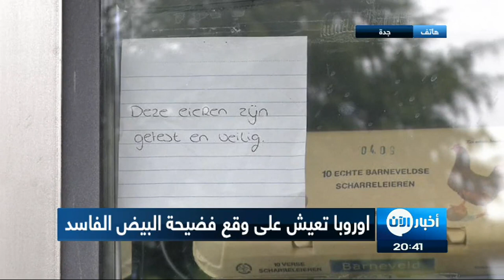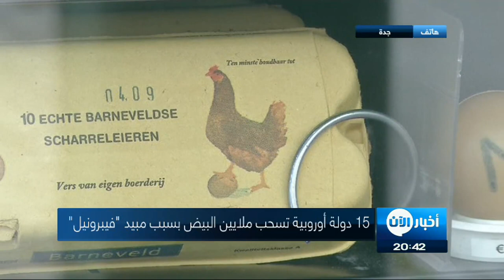أخبار عالمية | اوروبا تعيش على وقع فضيحة البيض الفاسد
أعلنت المفوضية الأوروبية، اليوم أن 15 دولة تأثرت بفضيحة البيض الملوث بالمبيد الحشري "فيبرونيل".  وقالت إنها تعتزم عقد اجتماع وزاري للاتحاد الاوروبي في الـ 26 من أيلول سبتمبر "لاستخلاص الدروس ذات الصلة" المستفادة من الفضيحة. فما هي تلك الفضيحة ووكيف انعكست على الاتحاد الاوروبي

15 دولة اوروبية تعيش على وقع مخاوف بشأن تلوث بالمبيد الحشري "فيبرونيل". الذي استخدمته شركات متخصصة في تطهير المزارع في هولندا وبلجيكا والمانيا الأمر الذي قد يؤدي إلى التخلص من ملايين الدجاج وايقاف مئات الشركات في مسعى لمحو آثار المبيد الحشري من الإنتاج

القضية التي وصفتها وسائل إعلام أوروبية بـ"الفضيحة" بدأت عندما استعان مربو دواجن هولنديون بشركة متخصصة بالقضاء على قمل الدجاج، فاستخدمت مادة الفيبرونيل المحظور استخدامها في معالجة الحيوانات التي تباع في متاجر المواد الغذائية وجرى تصدير البيض الملوث بها.

السلطات الصحية في الدول المتضررة سارعت مباشرة إلى سحب البيض الملوث من الأسواق واعدام مئات الألف من الدجاج المصاب بانتظار اجتماع المفوضية الاوروبية للصحة اندريوكايتيس الذي ستدعو الدول التي طالتها الفضيحة الى اجتماع فور كشف ملابساتها.

وكانت ألمانيا الأكثر تضررا من هذه الفضيحة اذ تم الكشف عن وجود المادة السامة   بعد قرار سلسلة متاجر "ألدي" الألمانية سحب كل البيض المعروض للبيع في منافذها في ألمانيا الأسبوع الماضي، كما سحبت المتاجر في فرنسا وألمانيا وهولندا وبلجيكا والسويد وسويسرا كميات ضخمة من البيض، بعد العثور فيها على مادة فيبرونيل

تقول منظمة الصحة العالمية إن الفيبرونيل مادة "متوسطة السمية" إذا تناولها الإنسان بكميات كبيرة، فيما يقول الاتحاد الاوروبي انه لا خطر على المستهلك اذا تناول اقل من 0,009 ميلغرام لكل كيلوغرام خلال وجبة طعام او خلال يوم. فلشخص يزن ستين كيلوغراما، يشكل ذلك 0,54 ميلغرام اي ثماني بيضات تحوي اكبر كمية من مادة الفيبرونيل.

فمادة الفيبرونيل هي عبارة مكون شائع في المنتجات البيطرية من أجل القضاء على البراغيث والقمل والقراد في الحيوانات. وهي مبيد محظور استخدامه على الحيوانات التي ستستخدم للاستهلاك الآدمي، إذ أنه يمكن أن يتسبب في أضرار بالكبد والغدة الدرقية والكلى إذا ما تم تناوله بكميات كبيرة.

خسائر كبيرة قد يتكبدها مربو الدواجن وخاصة في هولندا التي قدر الاتحاد الاوربي خسارتهم بنحو  10 ملايين يورو إلى جانب انخفاض الطلب الخارجي على البيض الأوربي الأكثر انتشارا في العالم